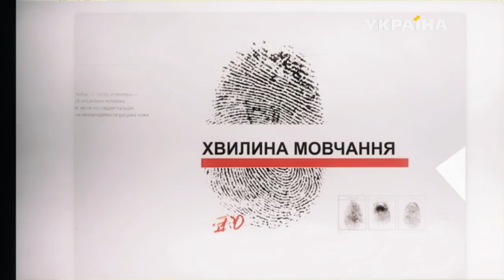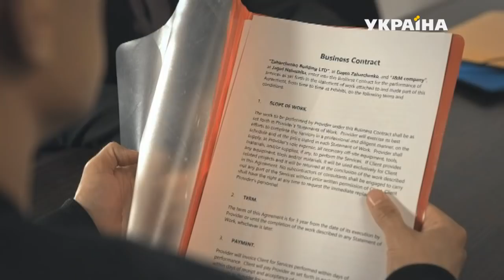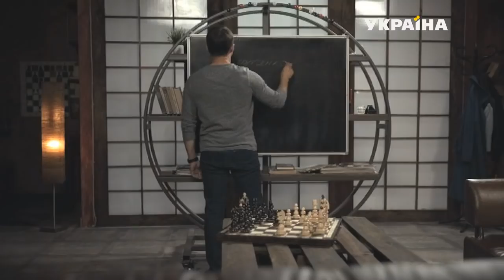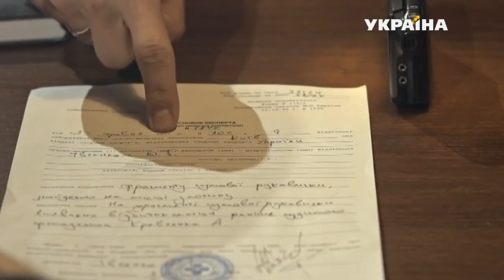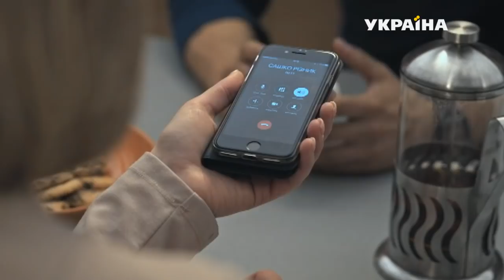Минута молчания | Агенты справедливости | Сезон 6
«Агенты справедливости» — это детективные истории про независимые журналистские расследования реальных преступлений. Главные герои проекта — журналист Вадим Зорин и частный детектив Наталья Дзюбенко.

В каждой серии детектива представлена одна история. К популярному журналисту Вадиму Зорину и созданного им бюро журналистских расследований часто обращаются обычные люди, которым нужна помощь профессионалов в раскрытии того или иного преступления. Вместе с частным детективом Натальей Дзюбенко известный журналист расследует самые запутанные преступления, восстановит справедливость и разгадает самые сложные загадки.

Вадим и Наталья будут привлекать к проведению следствия опытных экспертов: психолога, криминалиста, юриста, судмедэксперта, физиогномиcта и баллистика. В каждом выпуске «Агентов справедливости» зрители увидят реконструкции всех версий преступления, а также множество следственных экспериментов.